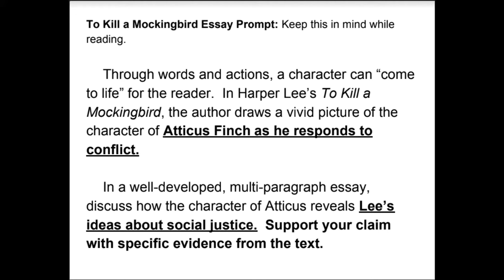To Kill a Mockingbird Audio Ch. 6